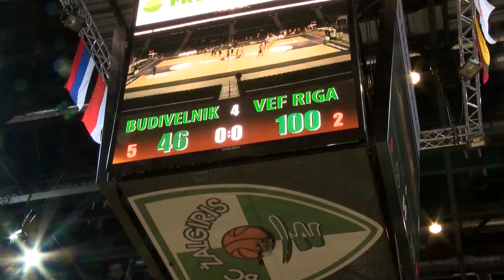NIJT Kaunas: Day 2 Recap